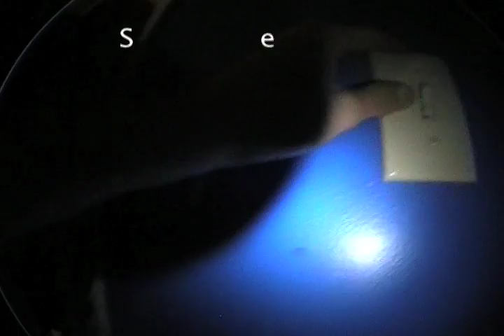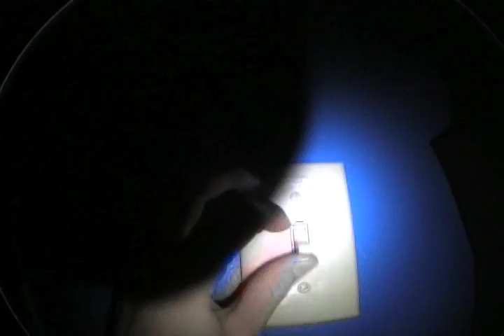Miley Cyrus Music Video......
Alternate ending